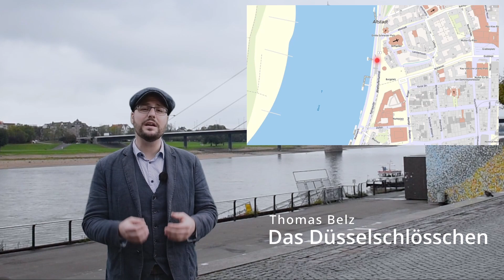SchifffahrtMuseum - Blickwinkel: Düsselschlösschen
Kaum ein Bildband zur Geschichte Düsseldorfs der es nicht zeigt, kaum ein Flohmarktstand der nicht eine alte Postkarte mit seinem Motiv vorzeigen kann: Das Düsselschlösschen.
Das pittoreske Weinlokal, das einst neben dem Schlossturm auf dem Rheinwerft thronte, hat einen ganz besonderen Platz im Herzen der Düsseldorfer. Hier erfahrt ihr, was es mit diesem Schlösschen am Rhein auf sich hatte. (Hinweis: Reupload in besserer Qualität)

Mit unseren Kurzvideos möchten wir euch historische Ecken in Düsseldorf und Umgebung zeigen, die Einsichten bieten in das Leben der Menschen am Rhein früher und heute.

Dieses Social-Media-Projekt wird gefördert durch das Programm KULTURGEMEINSCHAFTEN von der Beauftragten der Bundesregierung für Kultur und Medien und der Kulturstiftung der Länder.
Bleibt gesund und bildet euch!

Unter 0211kulturdigital findet ihr gesammelt die Beiträge der Düsseldorfer Kulturinstitute.

SchifffahrtMuseum im Schlossturm
Burgplatz 30
40213 Düsseldorf

Video: SchifffahrtMuseum
Historische Fotografie: Julius Söhn, Sammlung Stadtarchiv Düsseldorf